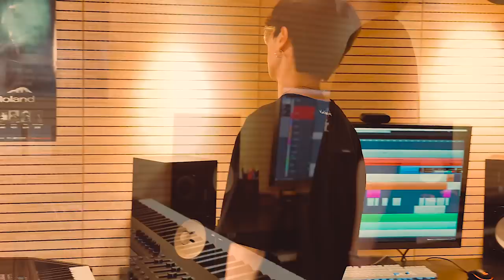Spain 2021 (Chick Corea) by Yohan Kim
All Instrument Arrange & Performed by Yohan Kim